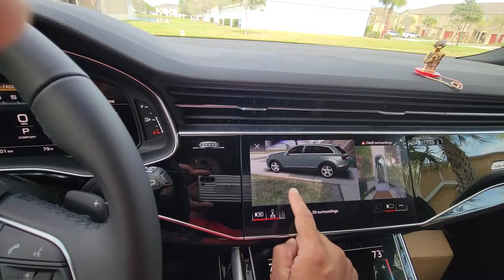The 2022 Audi Q7 Florett Silver has plenty of room to move things around in.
needed to move a king size and queen size bed frame, plenty of room to move things around with the Q7.